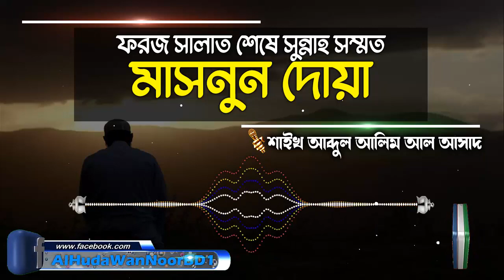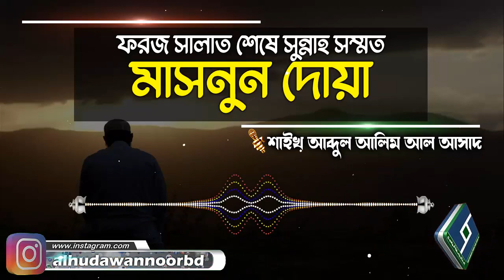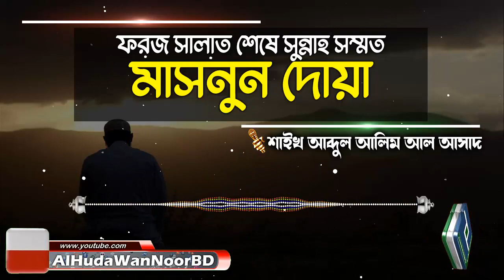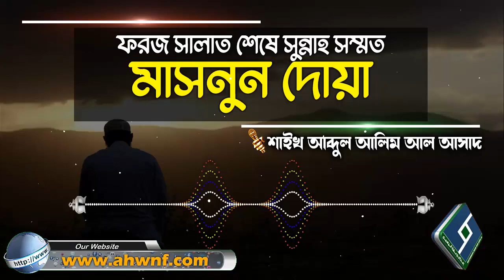ফরজ সালাত শেষে সুন্নাহ সম্মত মাসনুন দোয়া গুলো কি কি│শাইখ আব্দুল আলিম আল আসাদ bangla waz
Present by.
Al Huda Wan Noor Foundation
প্রশ্নঃ-  ফরজ সালাত শেষে সুন্নাহ সম্মত মাসনুন দোয়া গুলো কি কি
উত্তর দিয়েছেনঃ-  শাইখ আব্দুল আলিম আল আসাদ